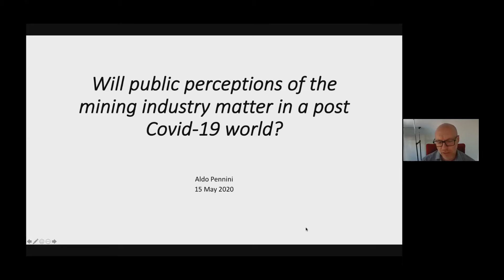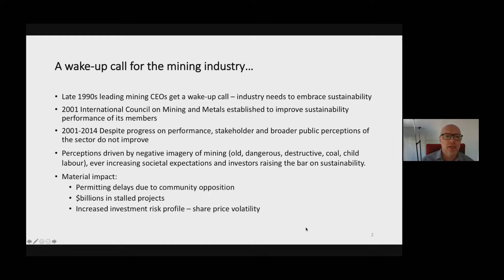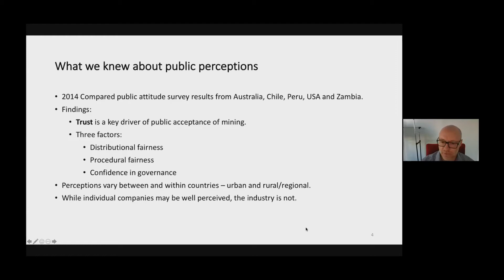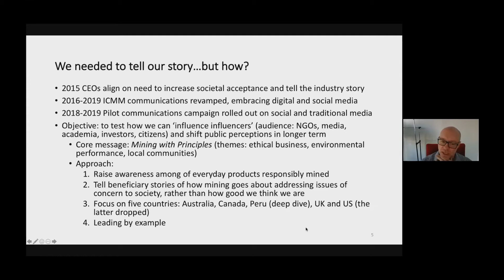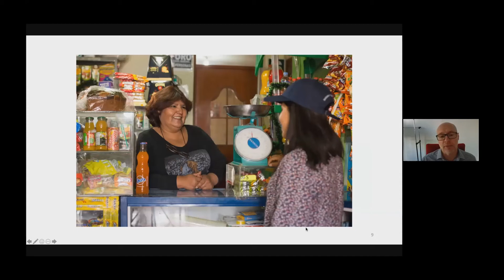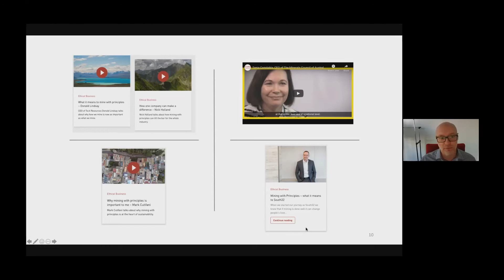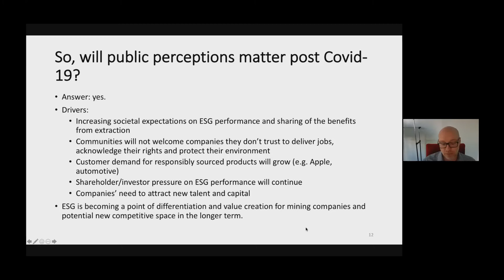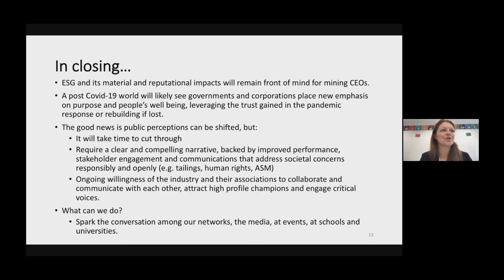Aldo Pennini - Will public perceptions of the mining industry matter in a post Covid-19 world?